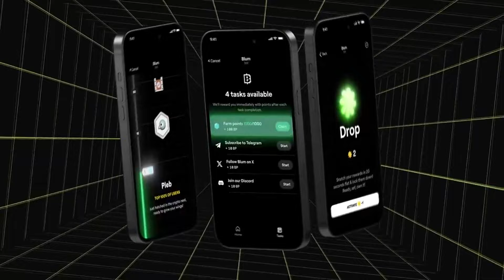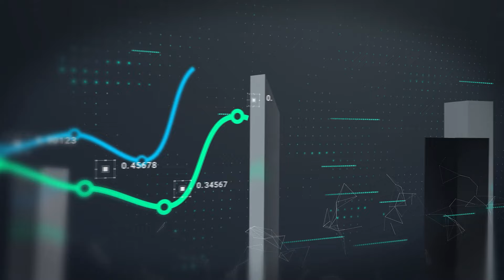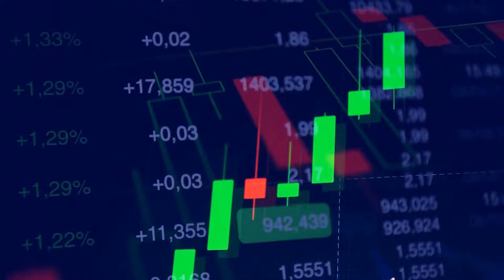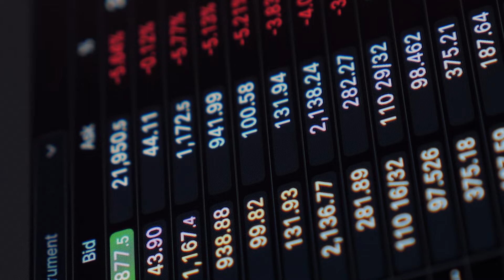BLUM COIN LISTING DATE LEAKED!! BLUM COIN PRICE CONFIRMED!! - BLUM NEWS TODAY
The Blum team has officially revealed their long-term strategy aimed at driving continuous growth and value for their community. Get ready for exciting, frequent drops to reward loyal Blum holders, keeping engagement high and growing your portfolio.

What Is Blum Crypto?

Blum is a hybrid crypto exchange designed for young and adventurous users looking to explore the web3 world, combining features from both centralized and decentralized exchanges. Its unique approach integrates these functionalities into a user-friendly Telegram mini-app, making crypto trading accessible and engaging. This platform simplifies derivatives trading and offers access to tokens across over 30 chains. Available soon on mobile, the Blum experience begins now with its Telegram mini-app.

As a Blum user, you can trade, connect, grow, and farm Blum Points through various interactive tasks. Engage with the community, complete missions, and invite friends to maximize your rewards. Blum Points are crucial within the ecosystem, potentially tradable for valuable boosts and other in-app benefits in the future.

On this channel, "Crypto Whale" we never give financial advice. I am not a financial advisor and I always suggest to do your own research before investing in anything. Crypto Whale is a channel fully focused on giving information and my own personal predictions of Cryptocurrencies.